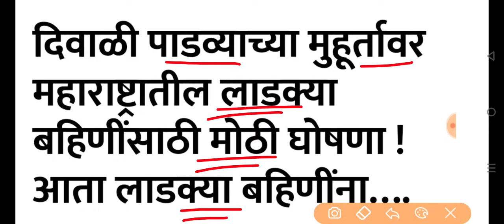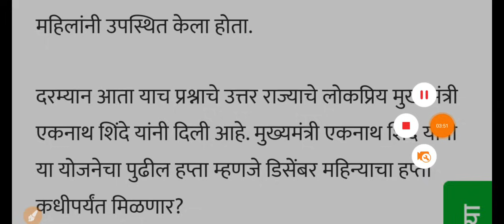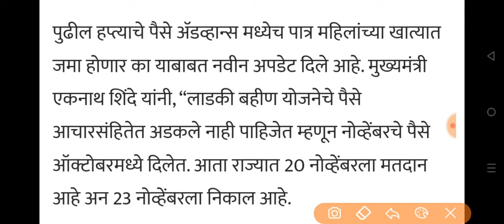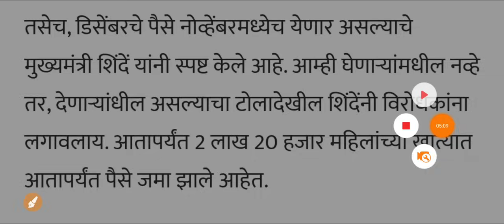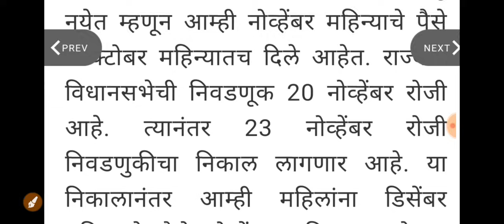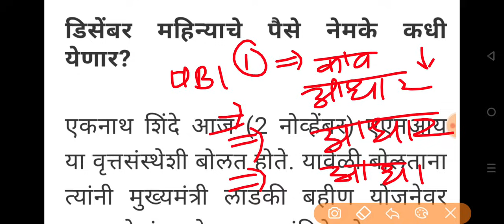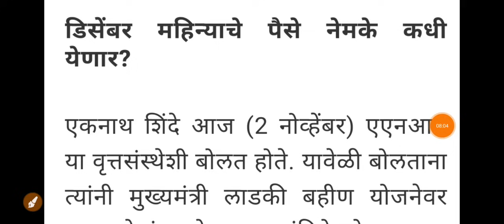Ladki bahini yojana new update today | 3November | लाडकी बहीण दिवाळी बोनस 5500 भाऊबीजओवाळणी अपडेट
Ladki bahini yojana new update today 3
November लाडकी बहीण दिवाळी बोनस 5500 भाऊबीज ओवाळणी अपडेटLadki bahini yojana
Ladki bahini yojana new update today 27 October
Ladki bahin yojana Diwali Bhaubeej Bonus | Ladki Bahin Yojana 3000rs bonus Diwali jama
Ladki bahin new update today
Ladki bahin yojana form approved but money not received problem
Mukhyamantri mazi ladki bahin yojana
Ladki bahini yojna
Ladki bahin yojna
Ladki bahin diwali bonus
Ladki bahini diwali bonus update
Ladki bahin mobile gift
Ladki bahini mobile gift
Ladki bahini yojana new update today 7 October
Ladki bahini yojana new update today 8 October
Ladki bahini yojana new update today 9 October
mazi ladki bahin yojana
Ladki bahini yojna
Ladki bahini yojna new update today
Ladki bahini 3rd installment
Ladki bahin tisra hapta
ladki bahin yojana form kasa bharaycha
bahan mazi ladki yojana website
mukhyamantri mazi ladki bahin yojana website
mukhymantri ladki bahini yojana website
majhi bahin ladki yojana form
how to apply mazi ladki bahin yojana
Ladki Bahin Yojana Online Form Website | Ladki Bahin Yojana Online Apply

mukhymantri ladki bahini yojana mahiti
ladki bahini yojana online apply
mazi bahin ladki yojana form kaise bhare
bahin majhi ladki yojana app
bahin majhi ladki yojana kagaj patra
mazi ladki bahin yojana last date
mukhyamantri mazi ladki bahin yojana documents
mazi ladki bahin yojana kon apply kar sakta hai
बहिन लाडकी योजना 2024

लाडकी बहिण योजना अर्ज, लाडकी बहिण योजना मुख्यमंत्री माझी लाडकी बहिण योजना